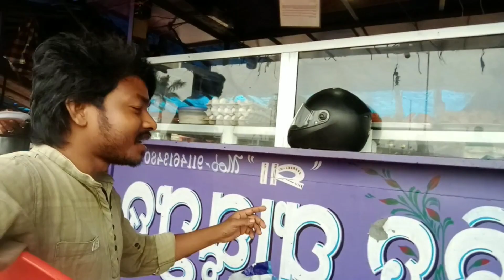Chitta Fastfood Duburi | A New Vlog Video By BABLU & MANISHA | Chilli Chicken & Egg Rolls | So Yami